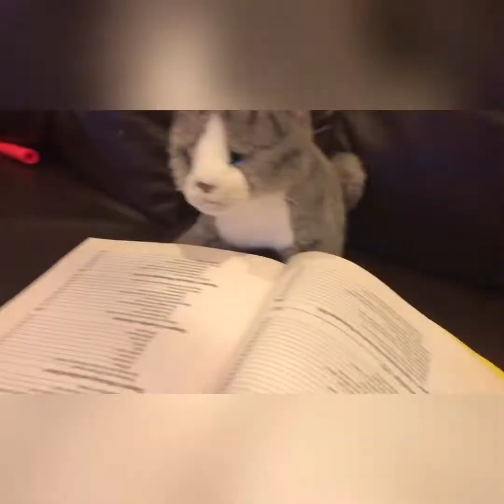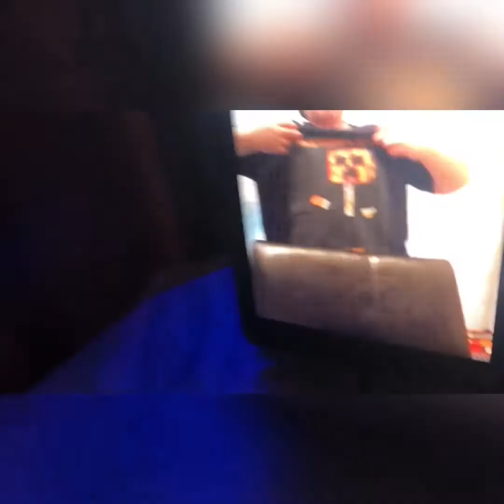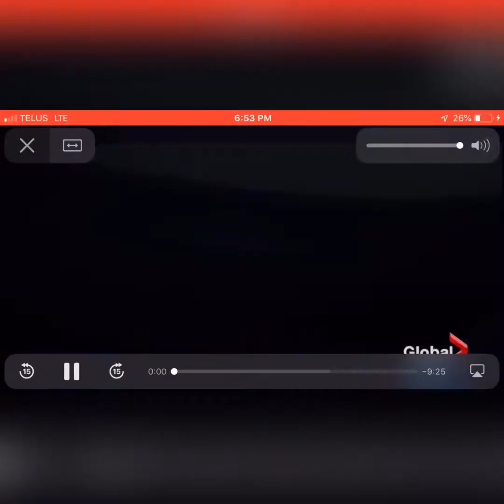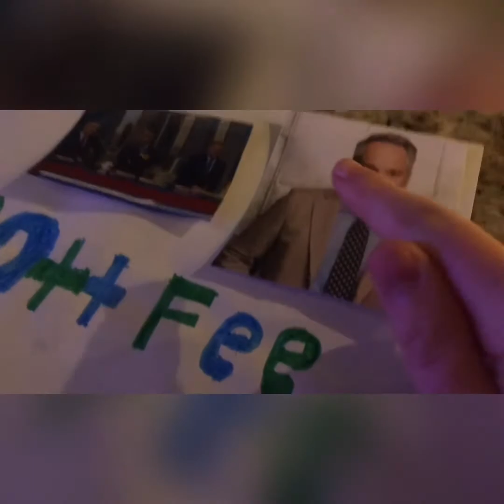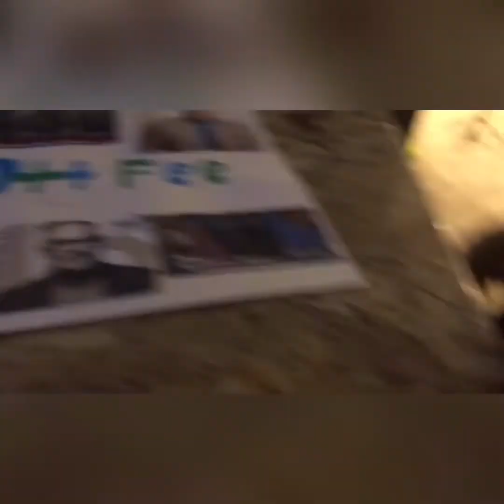One Year Later 😔 (03.08.20)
One year later Scott Fee left global Calgary to have another job in Victoria British Columbia